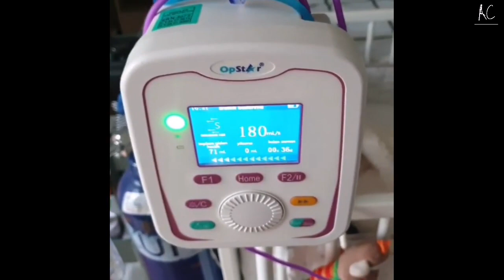Can Yaman subasta su ropa para ayudar a un niño enfermo El a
Can Yaman auctions his clothes to help a sick child
The Turkish actor has shown to have a huge heart
CY auctions his clothes to help a sick child
Can Yaman has donated an item from his wardrobe for a good cause.
Can Yaman has become in the last two years the most popular Turkish actor in the world. Thanks to the success of ‘Erkenci Kuş’, his spectacular physique and the affection and gratitude that he always shows to his fans, the interpreter has become known all over the planet. Now, in addition, he has shown that he has a huge heart and that is that Can has auctioned his clothes to help a sick boy named Pamir.

The history of Pamir
The interpreter has been sharing the case of this baby from Turkey on his Instagram stories for some time. Pamir was born with a throat problem for which they had to pierce his stomach so that he could feed.

In addition, he lives connected to a respirator and, according to his parents, "since he is weak, he cannot play with his toys as he wants, he cannot eat, sit alone without support, he cannot walk, get up ..."

The family is raising money to be able to undergo treatment to alleviate the child's health problems.

Can Yaman donates his clothes to contribute
In addition to the enormous diffusion that the actor gives through his social networks, Can Yaman wanted to give an extra boost to his collection with the donation of one of the most valuable items in his wardrobe.

Specifically, the Turkish actor has donated to auction the vest printed with letters and a wing that he wore during his trip to Italy, specifically during his intervention in the Verissimo program. This vest was designed by stylist Ilker Bilgi.

As for the auction, as reported from the child's Instagram of support, the vest begins with an opening price of 500 euros, and each offer will continue with an increase of 25 euros each time.